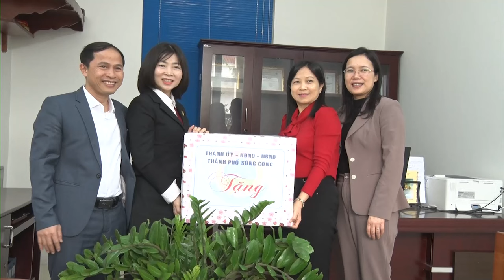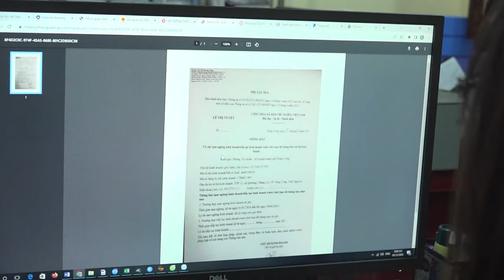LÃNH ĐẠO THÀNH PHỐ CHÚC MỪNG CÁC ĐƠN VỊ KHÓA SỔ CUỐI NĂM 2023